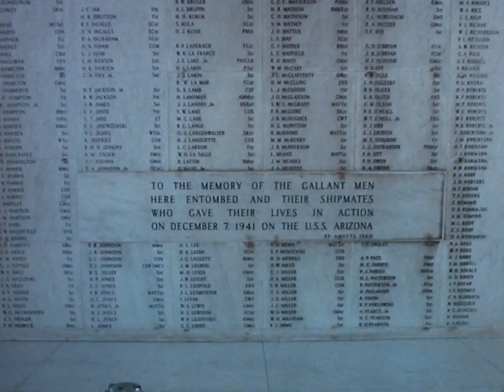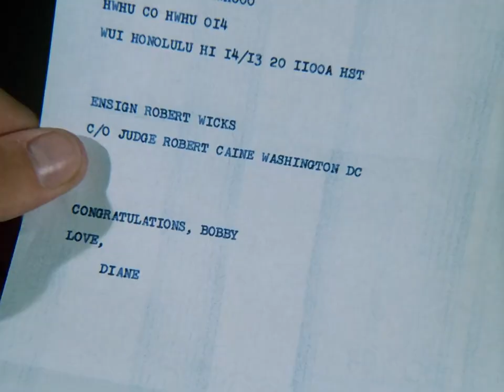Magnum's On The Case | Magnum P.I.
Tom Selleck won an Emmy for his portrayal of Thomas Magnum, a charming private detective who lives in Hawaii on the estate of an absentee millionaire. Though a bit of a rascal, Magnum investigates his cases with skill, deftly moving about an island that is luxurious, exotic, and sometimes dangerous. Successfully blending doses of action, mystery, irreverent comedy, and poignant drama, this series became one of the biggest hits in television history and afforded Selleck and his characterization iconic status.